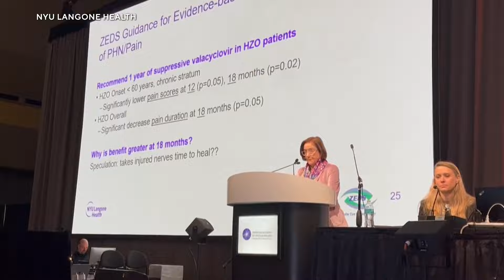Doctors say marijuana use is harmful to expecting mothers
Medical experts are urging people who are pregnant or planning to be that cannabis use can put mothers and children at serious risk.